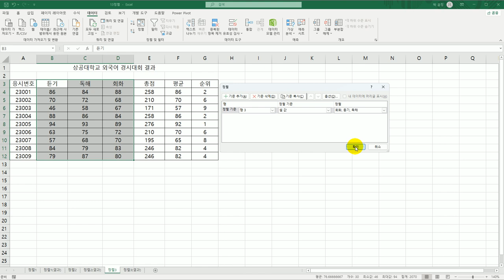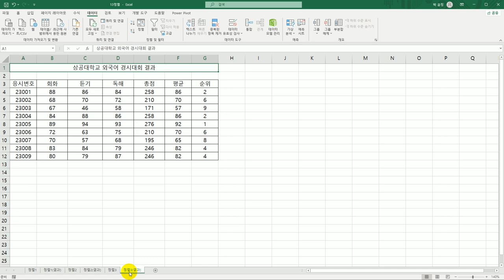[컴활1급실기] 엑셀 정렬